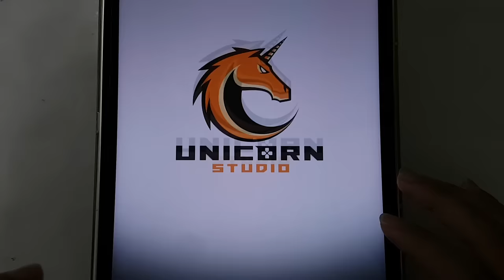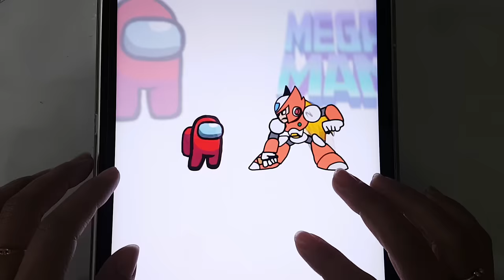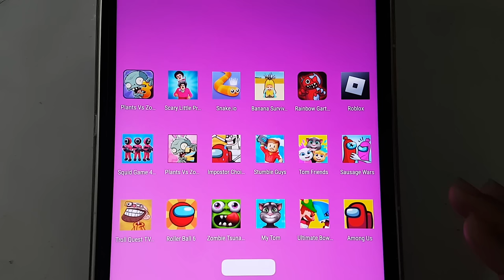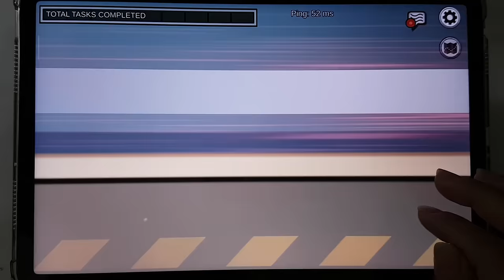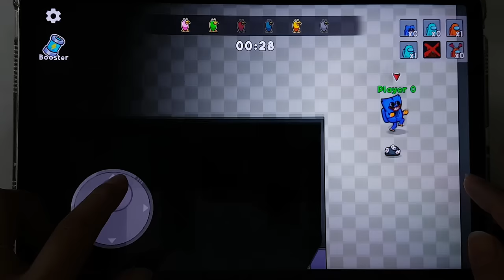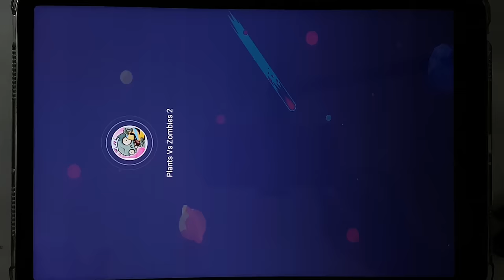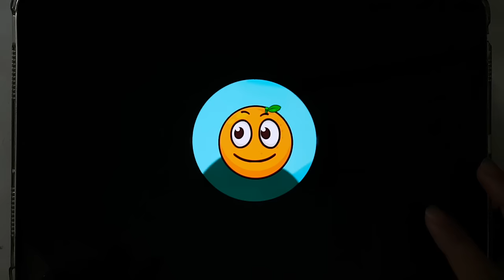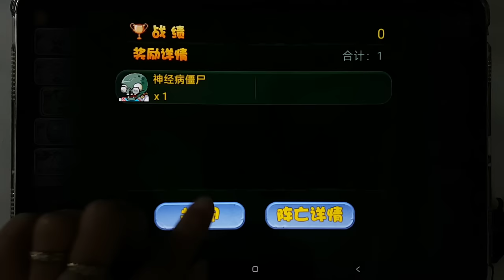Tom Friends,Plants Vs Zombies 2,Troll Quest TV Shows,Banana Survival,Stumble Guys,My Talking Tom